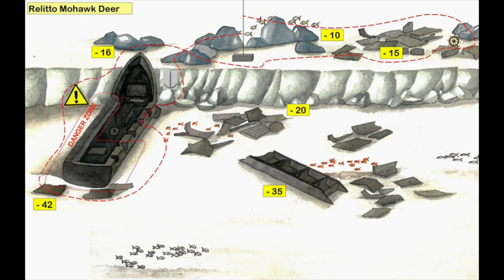Relitto piroscafo Mohawkd Deer